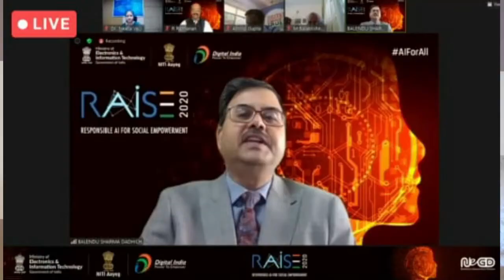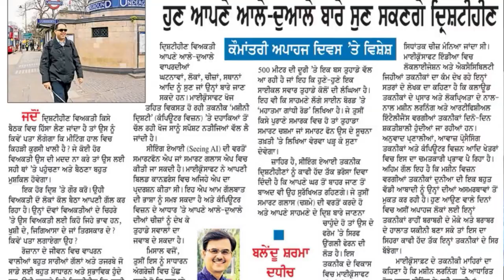Balendu Sharma Dadhich on the Day for people with disability विकलांगता दिवसः बालेन्दु शर्मा दाधीच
Everyone needs a passion in life and my passion is to work to empower the people with disabilities- Balendu Sharma Dadhich's talk on how success is not the destination but a milestone and purpose is a larger goal in life.